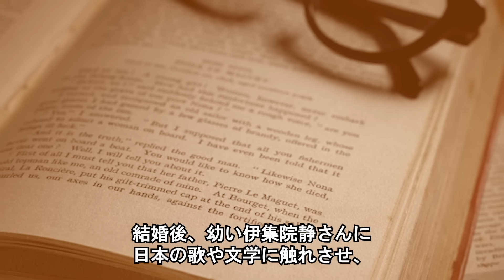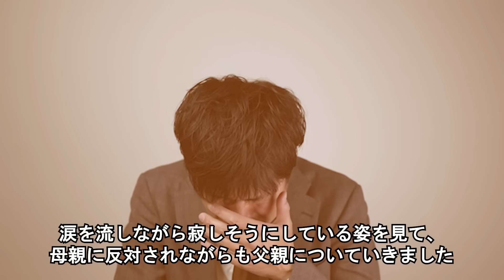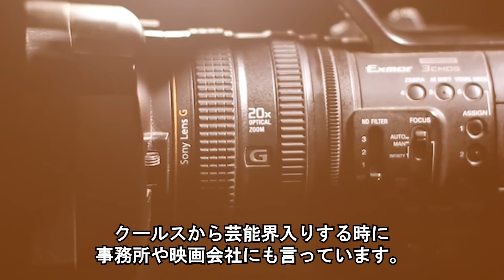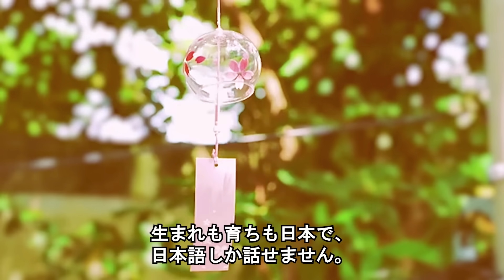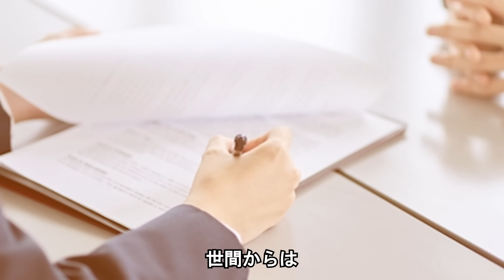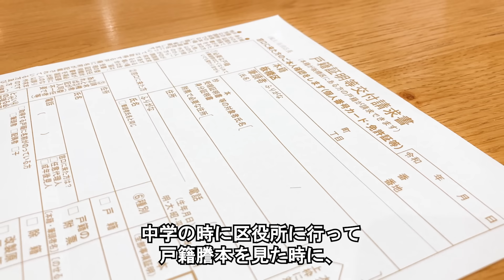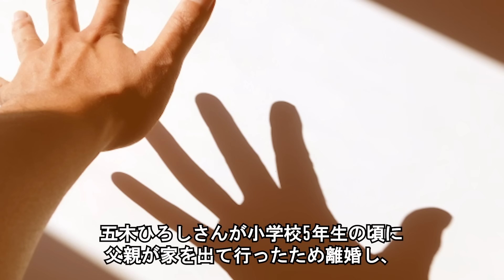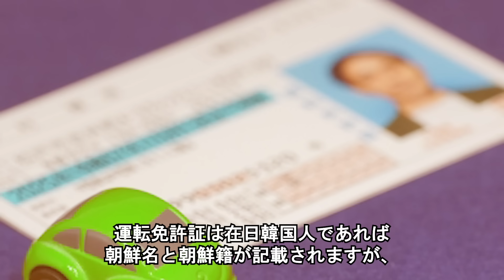実は元外国人だった日本帰化した芸能人１６選【※意外な本名】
昭和の時代に活躍した芸能人・有名人達...

今回は、実は元外国人だった日本帰化した芸能人１６選を紹介します。